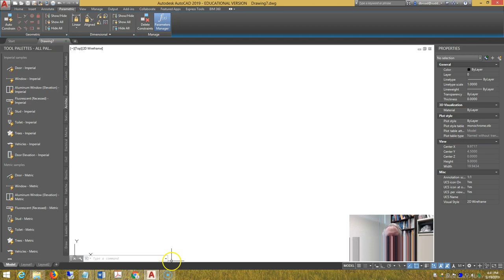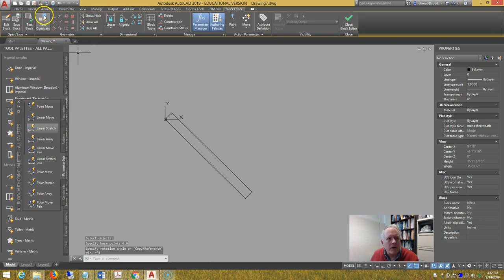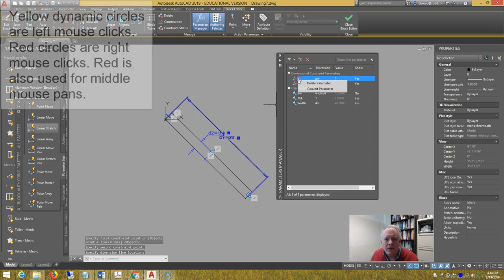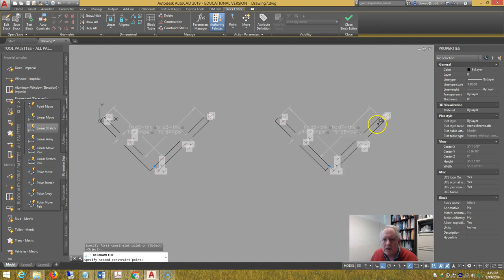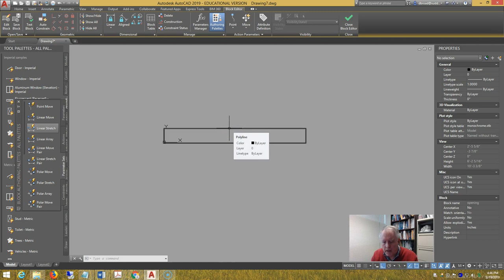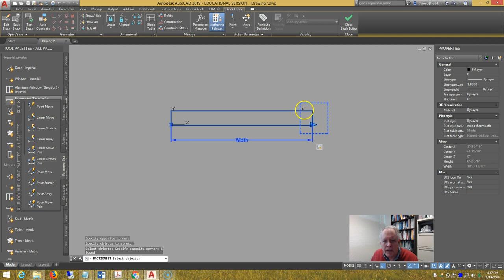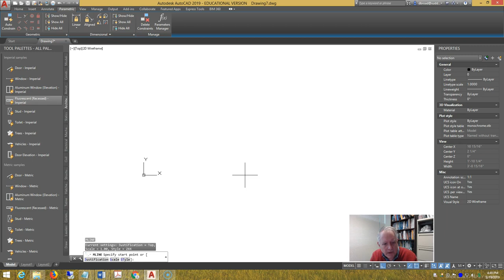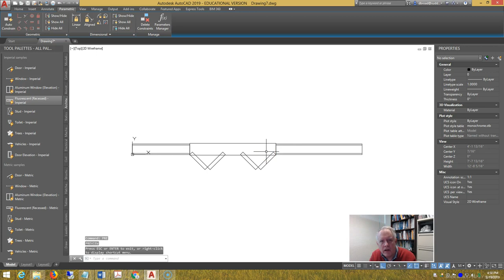Bifold Door Block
This video demonstrates how to create two dynamic blocks, a bifold door block that uses dimensional constraints and user parameters and an opening block that uses action parameters along with wipeouts to mask the wall lines. Then the video demonstrates how to create a 2x4 multiline wall style and how to use mline to draw a wall, insert the opening, insert the bifold block and adjust the frame or image frame variables.  A plot preview is done to verify that the wall opening is masking the wall without masking the bifold door.